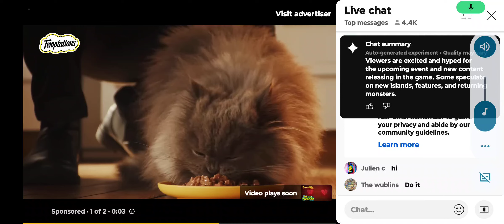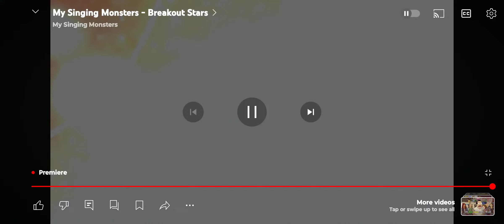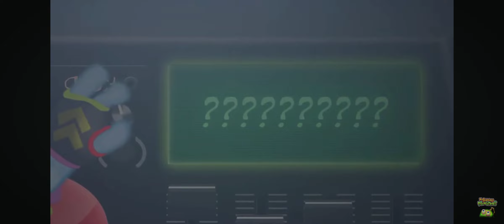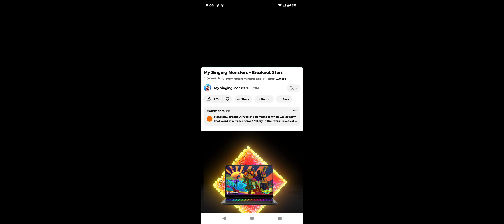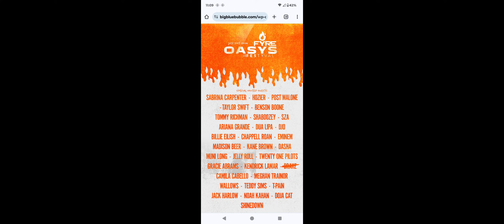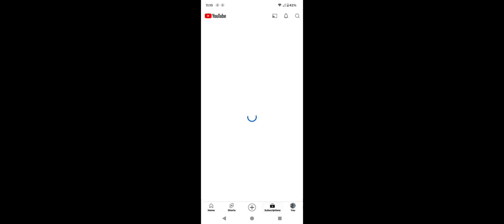Summersong 2024 Trailer REACTION! (My Singing Monsters)